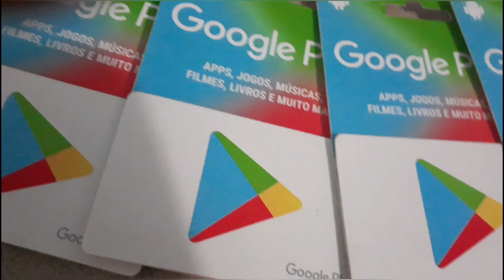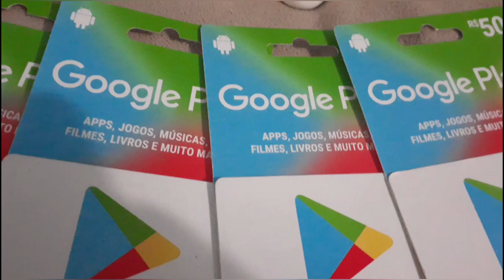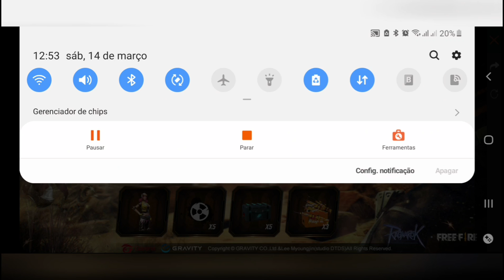GASTANDO 3 GIFT CARD DE $50 NO FREE FIRE PELA PRIMEIRA VEZ 💎💎GEMADO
Gastando 3 gift card $50 no free fire pela primeiras vez em diamantes

Salve galera! sejam bem vindo ao canal INSCREVASE e explode o LIKE . META10kLIKE COMPARTILHE.